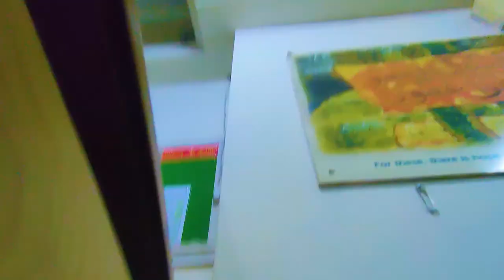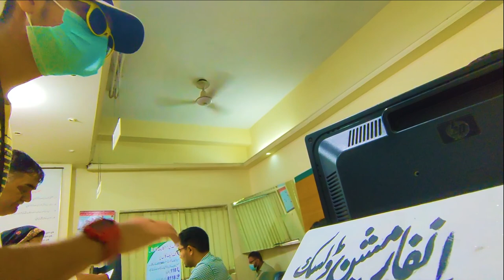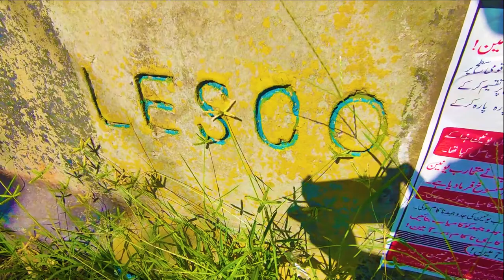Solving Billing Issue of LESCO | VLOG_48 | DAANU HAMMU